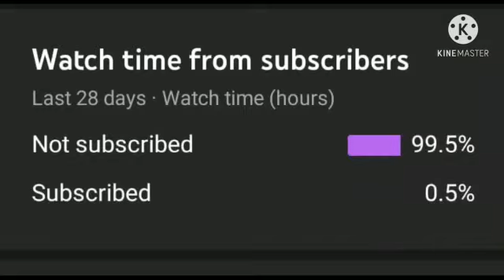what is a breadboard and how to use a breadboard tutorial 🔥🔥🔥😎👋😎👍🙏